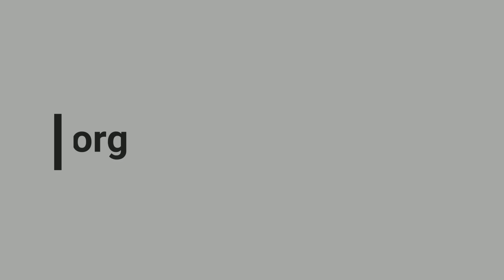1 Corinthians 4:1-17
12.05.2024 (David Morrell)